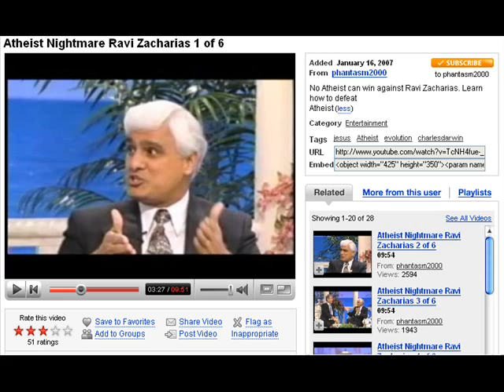Re: Atheist Nightmare Ravi Zacharias 1 of 6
Part one of my rebuttal. Don't worry, the subsequent parts will be better because Ravi didn't make very many points in this part.